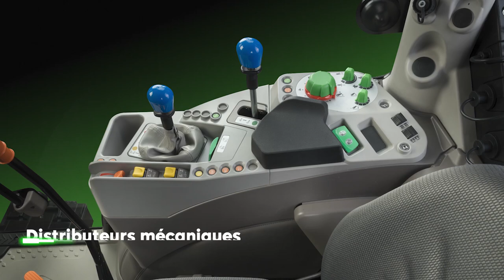DEUTZ-FAHR 5DF-DS-DV Stage V_FR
L'excellence en constante évolution.

La nouvelle série 5 DF/DS/DV est résolument orientée vers une productivité et une efficacité maximales dans les espaces les plus restreints. Avec de nouvelles transmissions à 4 ou 5 vitesses plus puissantes et plus économiques, 4 empattements de 2044 à 2216 mm et des systèmes hydrauliques puissants aux innombrables variantes, les nouveaux modèles offrent une plus grande liberté de configuration et se présentent une fois de plus comme la référence. en termes de sécurité, de confort et de productivité.

Chapters
0:00 Introduction
0:09 Largeurs
0:20 Dimensions de capot
0:26 Moteur
0:33 Pont avant
0:37 Transmission
0:42 Cabine
1:05 Toit